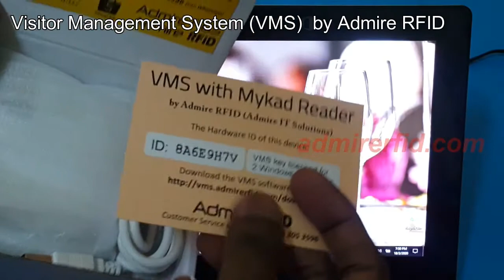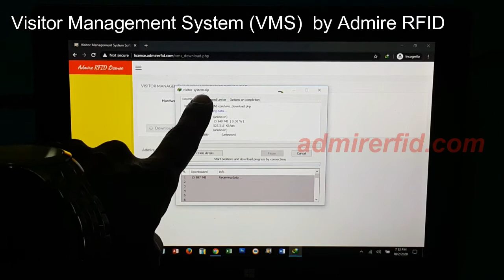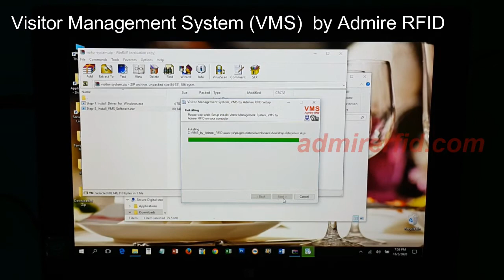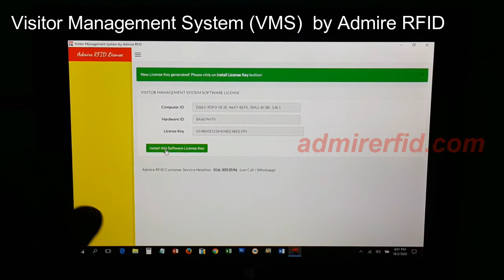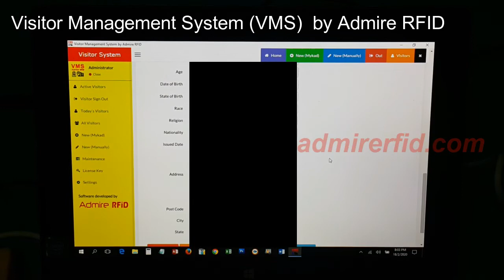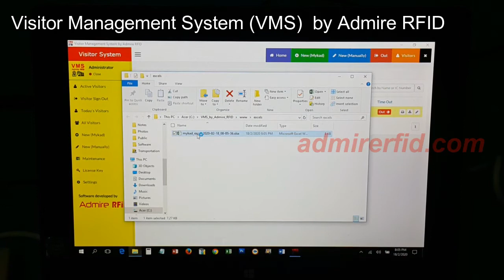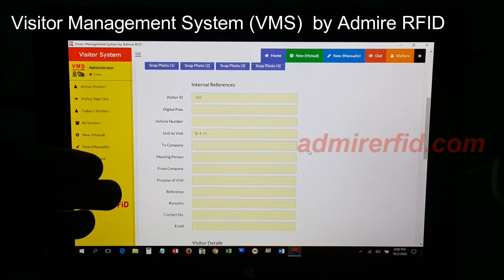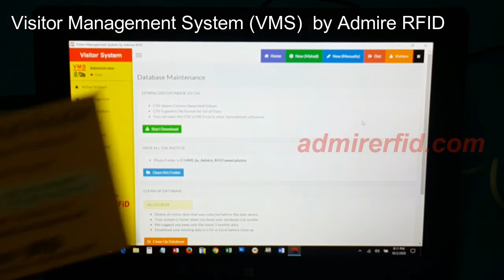Visitor Management System software with Mykad Reader by Admire RFID ( supports Webcam )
This video will guide you through the entire process of:
1) Installing the MyKad Reader driver
2) Installing Admire RFID VMS software
3) Activating Admire RFID VMS software license key
4) Registering new visitor by using MyKad information
5) Registering new visitor manually by using Webcam
6) Sign out visitors swiftly when they exit the building/area
7) Exporting to PDF, CSV and Excel (.xlsx)

You can buy this Visitor Management System by Admire RFID from Lazada and Shopee. We are selling this proprietary device and software which complies to JPN regulations and guidelines. Now every building management can have MyKad reader at very affordable price to sign in and out their visitors quickly. Saves the time consumed by the manual paperworks and makes the whole process to be paperless (eco-friendly by going digital).

Please contact our customer service through WhatsApp or phone call if you need any help or have any questions. Our friendly customer service officer will guide you accordingly.

Another quality product from the industry experts, ADMIRE RFID.